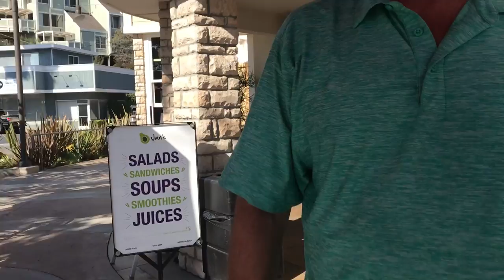A FIGHT ALMOST BREAKS OUT!